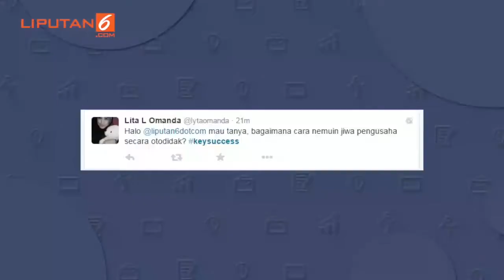Belajar Menjadi Pengusaha Secara Otodidak | Key Success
Berbeda dari zaman sekolah ataupun bekerja, menjadi pengusaha acap kali menuntut kita untuk mempelajari dan melakukan segala sesuatu seorang diri. Sekali salah langkah, bukan tidak mungkin dampaknya dapat menimbulkan efek luar biasa terhadap perusahaan Anda.

Dalam Key Success episode ini, Reiner Rahardja, Founder & Executive Director of The Accelerator-Accelerating Entrepreneurs akan menjawab permasalahan tersebut untuk Anda.